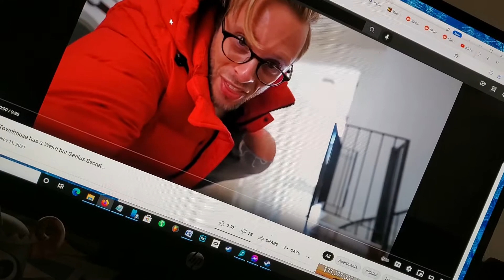totally get that alligator